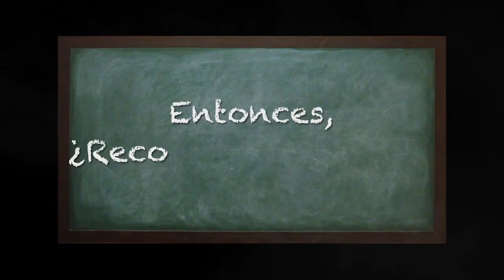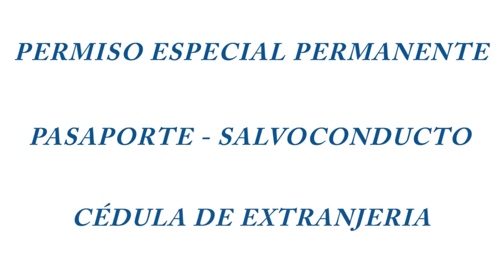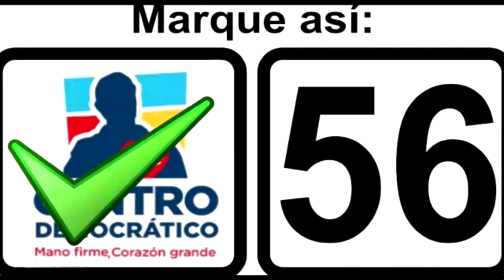NOTICIERO LA LUPA ARAUCANA 09 SEPTIEMBRE 2019